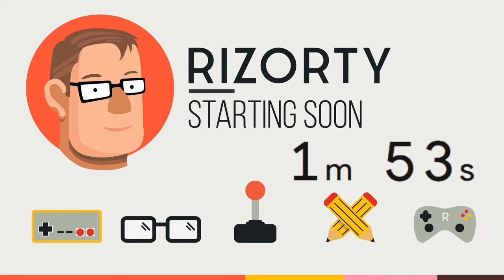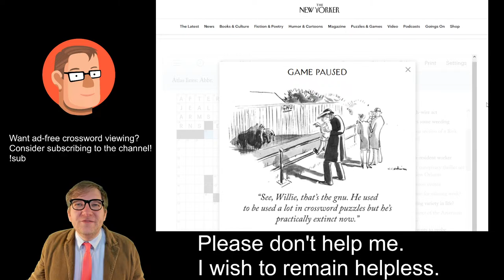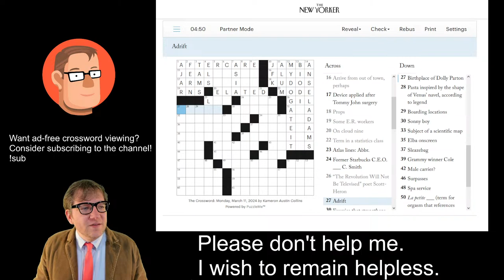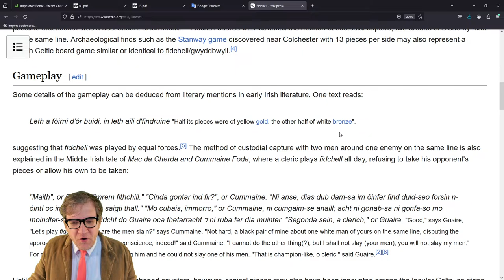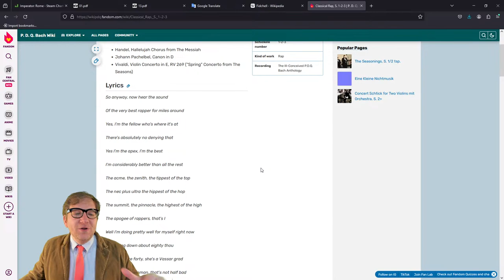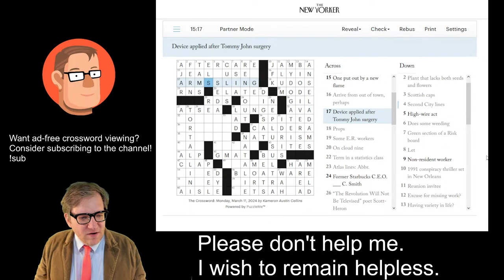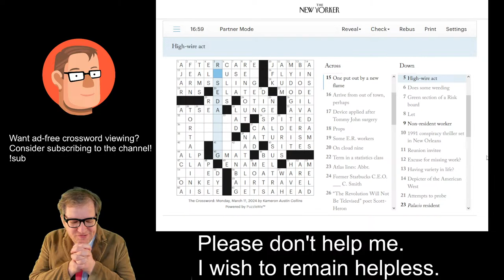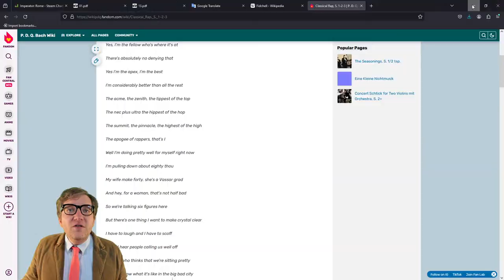New CK3 DLC, new playthrough!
Let's play Crusader Kings III!

Sorry for ignoring you over here! If you'd like to chat with me, please come over